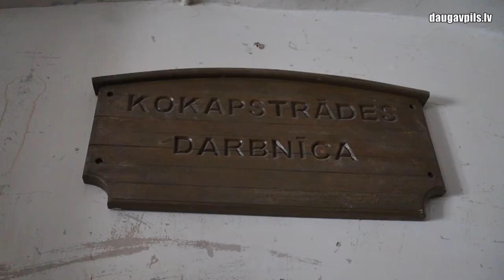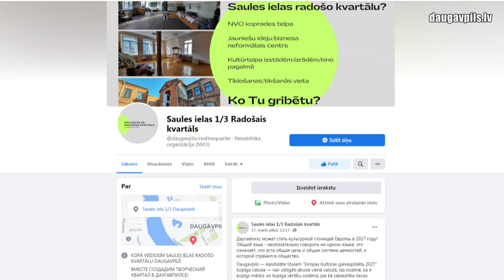Интерес к помещениям творческого квартала Саулес превзошел ожидания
В течение месяца разные организации и отдельные лица могли подавать свои предложения по поводу использования помещений в здании по улице Саулес 1/3, которое, вместе со внутренним двором, в будущем может стать «Творческим кварталом Саулес». Эта идея, стимулом для которой послужил конкурс Культурной столицы Европы, нашла широкий отклик у даугавпилчан, и теперь все помещения ранее пустующего здания будут использованы для нужд творчества.